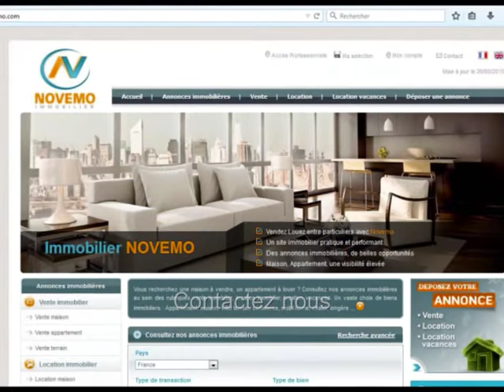Espagne Vente villa 6 pièces: Projet La plus belle villa qui vous fera voyager sur la Costa Blanca ?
Un projet ? Contactez nous. Vente Maison à Calpe de 4 pièces au prix de 695 000 € Près des Plages / Trouvez les Plus Beaux endroits de la Costa Blanca - Projet : Acheter / S’installer : Recherche de la plus belle villa qui vous fera voyager sur la Costa Blanca ?  L’immobilier A découvrir : Contactez nous

Vente Maison Calpe – 247 m² - 6 Pièces – 5 chambres – Terrasse – Piscine Proche mer - Prix de Vente : 349 500 Euros

Vente superbe villa de 6 pièces dont 5 chambres, avec piscine, et terrasses, belle superficie, orientée sud Ouest, dans un quartier résidentiel calme avec vue panoramiques. Des paysages somptueux entre mer, montagnes, un climat privilégié, ensoleillé, à proximité des commodités, commerces et des plages de la Costa Blanca. A visiter.

Vidéo : Espagne : Vente Maison 6 pièces à Calpe au Prix : 349 500 € : Projet  - La plus belle villa qui vous fera voyager sur la Costa Blanca (Alicante) : Destination de tourisme / vacances